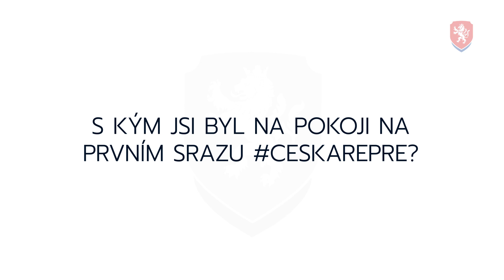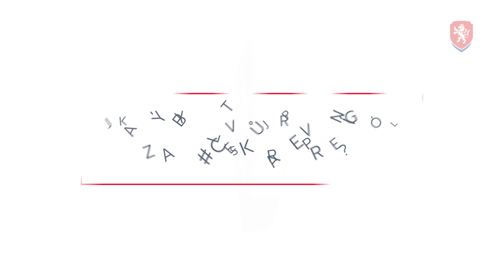Začátky v repre: Matěj Vydra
Útočník Burnley vzpomíná na své začátky v dresu národního týmu.